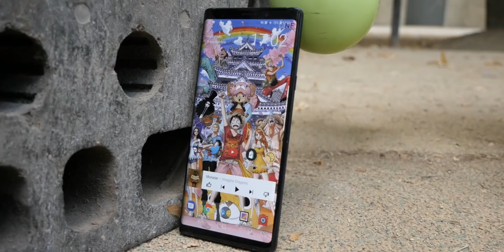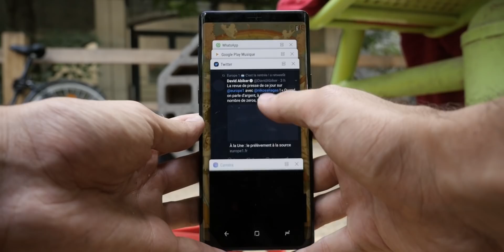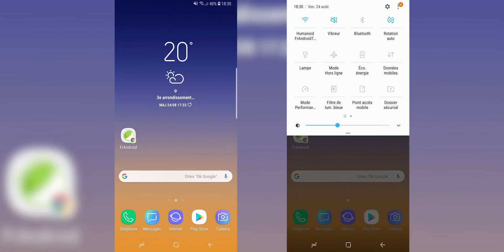L'EXCELLENCE a un PRIX !! TEST du SAMSUNG GALAXY NOTE 9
La gamme Galaxy Note a connu des hauts et des bas et seul son stylet semble encore justifier son existence en face du Galaxy S9 Plus, par exemple. Retour sur le Galaxy Note 9, petit dernier de la série, et sur son intérêt sur un marché où les grandes diagonales d’écran sont devenues la norme.

🚩 Où acheter au meilleur prix ?

Filmé avec un Panasonic Lumix GH4 et du talent par Goran Vanbeselaere "BARK" ! 😉